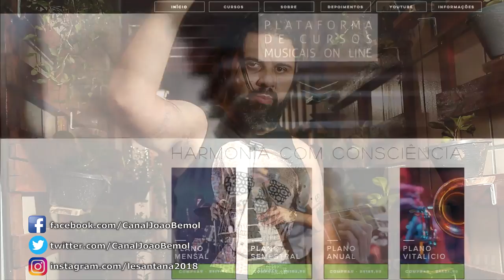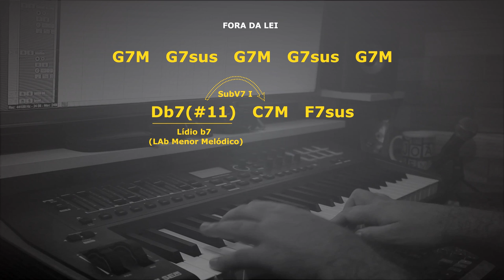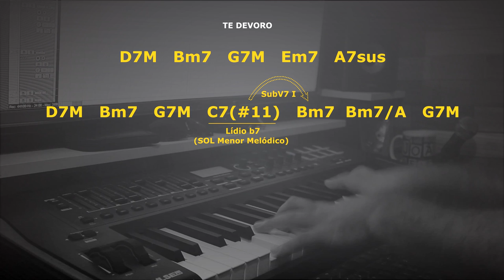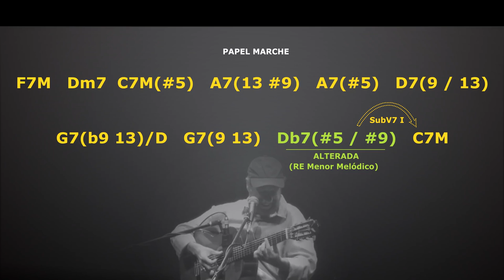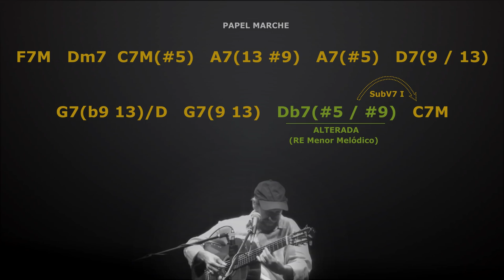COMO USAR A MENOR MELÓDICA SEM FAZER CAGADA - PARTE 2B